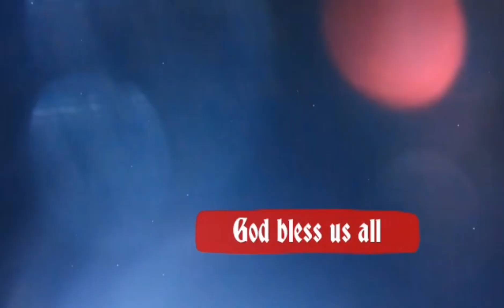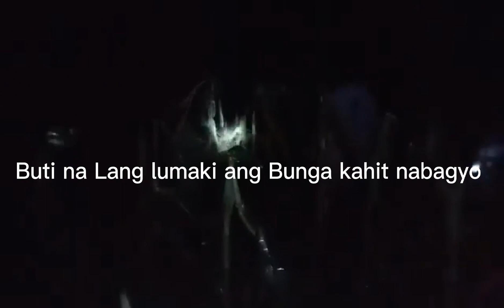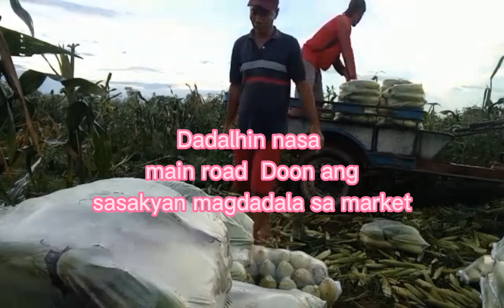Harvest day buhay magbubukid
After 2 at kahating buwan harvest day na